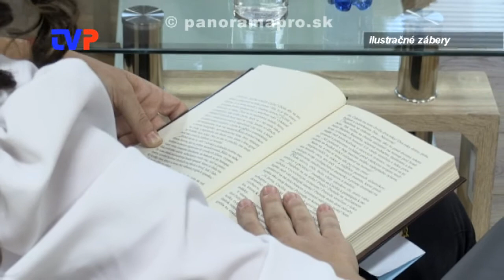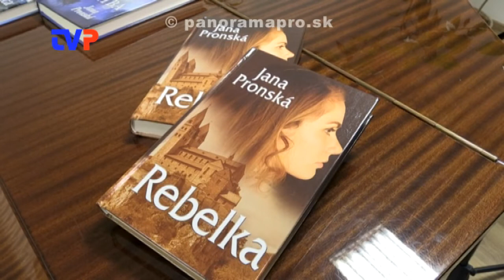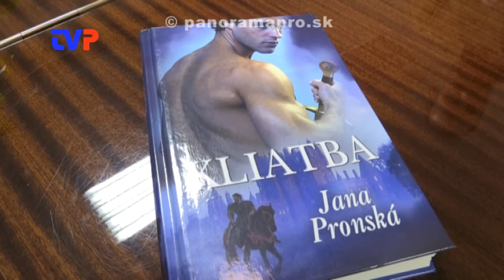Spisovateľka Jana Pronská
Rozhovor so známou a ocenenou slovenskou spisovateľkou historických románov.